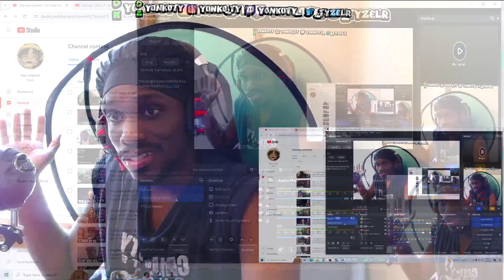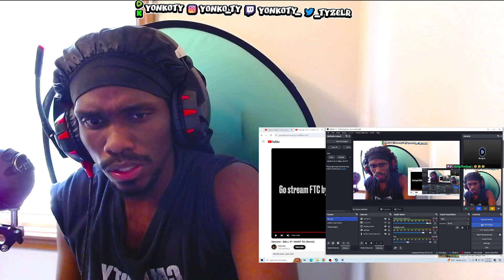HE TALKING ABOUT ME! Samson - BALL IF I WANT TO Remix REACTION